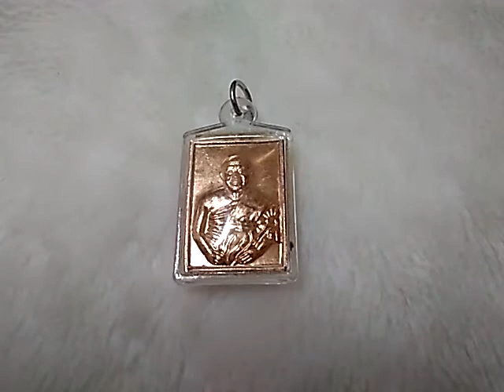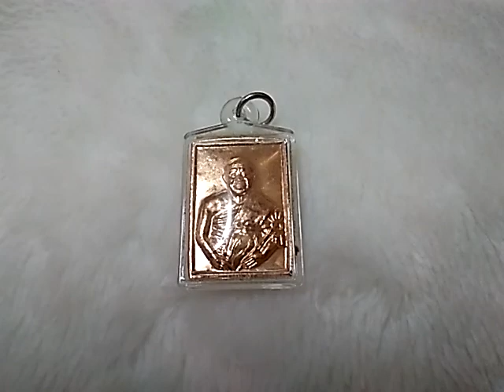เหรียญหลวงปู่ทอง หลังธรรมจักร วัดพระธาตุศรีจอมทองXหมดX ขายแล้วค่ะ